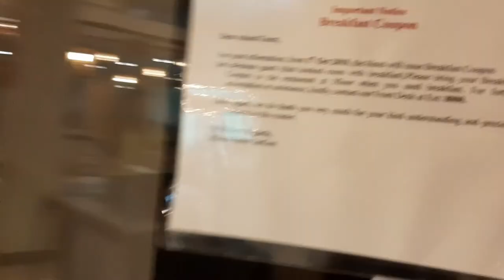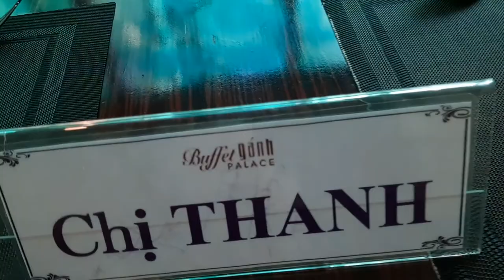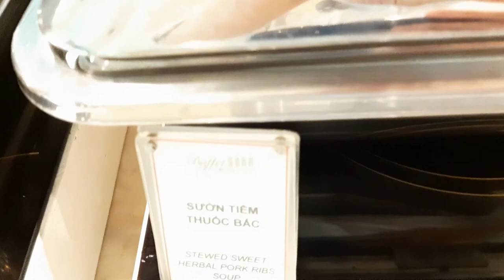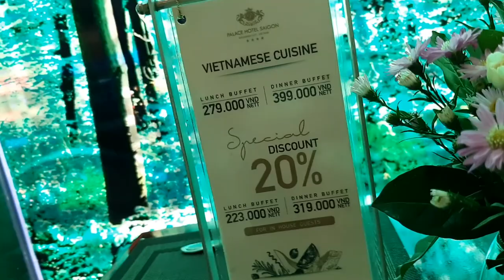VLOG 26 : TEAM BỤNG ĐÓI ĐI ĂN BUFFET GÁNH BÔNG SEN - sinh nhật CHỊ ÁNH, ANH TRUNG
VLOG 26 : Lần đầu trải nghiệm Buffet Gánh Bông Sen
Dành cho những bạn nào chưa biết, đây là kênh youtube nhằm mục đích lưu lại nhật kí của bản thân tác giả bằng videos, bên cạnh đó còn bao gồm những chuyên mục phụ ( hiện tại đang có 5 ENGLISH WORDS per VID ,  RADIO buồn ). Nếu mọi người hứng thú, hãy xem nhé !